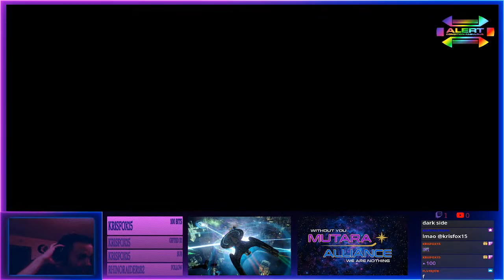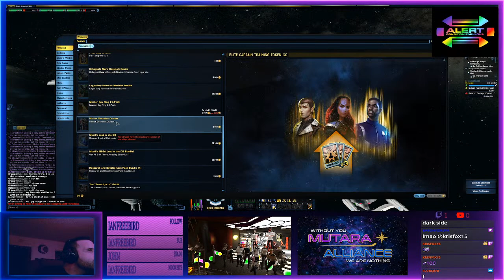We are Star Trek Online Mutara Alliance